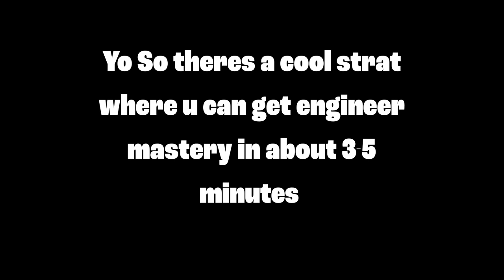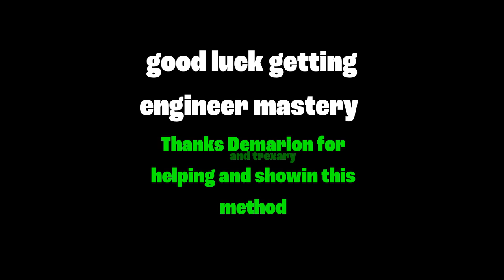Engineer Mastery under 3-5 minutes method within 10 minutes - Ability Wars